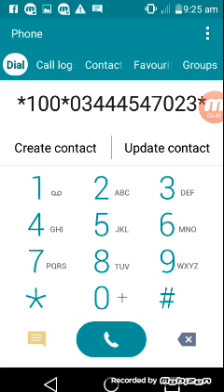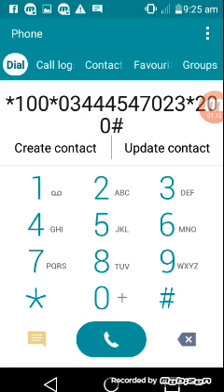Funny Videos 2017 [ People doing stupid things ]